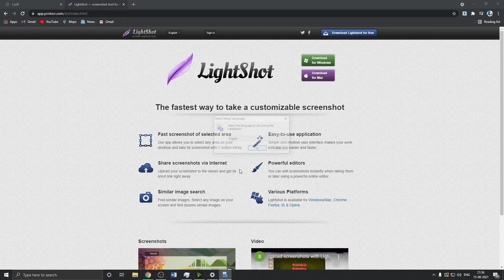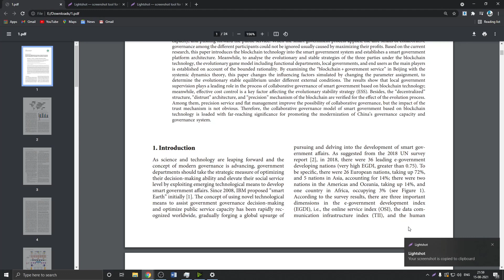Take and Share Screenshots Really Quickly and Easily | Lightshot | Techno Voyage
In this video, I'll be telling you about "Lightshot", a tool to help you store screenshots, edit them or send them to your friends really Quickly, Efficiently and Easily!